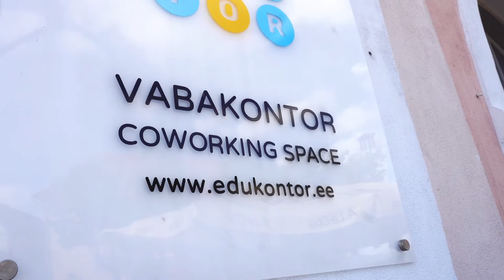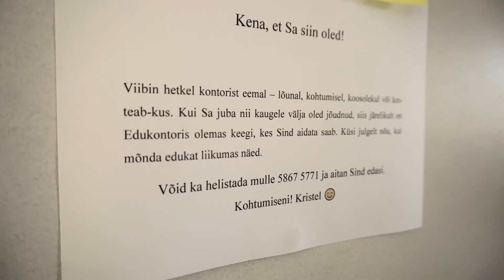Elav vana linn – Kuressaare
Edukontorit näevad selle eestvedajad täies ulatuses kogukondlikuna, seejuures peetakse oluliseks ka lihtsalt läbiastujaid. Näiteks asub vabakontoris galeriiruumina kasutatav koridor, kus on üleval Armin Kõomäe erakollektsiooni kuuluvate teoste püsinäitus, teiste seas kohtab Eesti tippkunstnike Jaan Toomiku ja Mall Nukke töid. Seda osa kontorikorrusest nimetatakse Edugaleriiks. Kontoriruumides on korraldatud kogukonda kaasavaid üritusi, mis on kahtlemata toonud vabakontorile laiema tuntuse. Eriliselt tore on see, kui külla tulevad need inimesed, kellel on isiklik mälestus ETKVL-i ajast, mil töötas Edu pood.

Videograaf: Kärt Petser
Intervjueeris: Anna Luther
Tunnusmuusika: Sten Sarv

Video on valminud näitusele "Elav vana linn" projekti "Ajalooliste linnasüdamete elavdamine ja kohalik areng kultuuripärandi kaudu" raames. Projekti finantseeritakse Euroopa Majanduspiirkonna ja Norra toetuste 2014–2021 programmist "Kohalik areng ja vaesuse vähendamine".